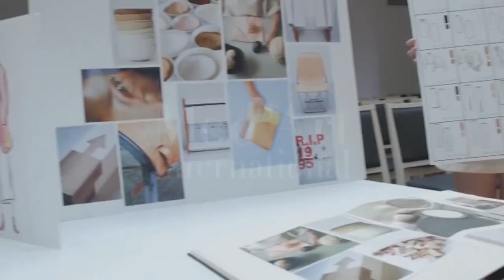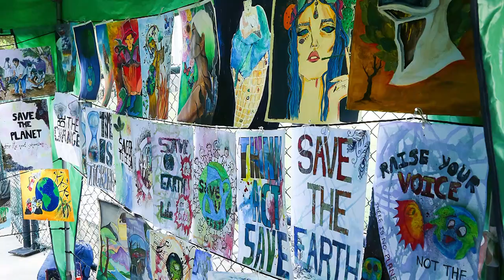Our Campus (Sri Lanka Branch) Documentary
Fashion Education from PARIS to COLOMBO 🎨🧵👗

Mod’Art International is a top Parisian School of Fashion offering courses in partnership with Perpignan University of France with many branches around the globe, catering to students who are keen on learning the nuances of fashion creation and designing from undergraduate to postgraduate degree levels. ✨